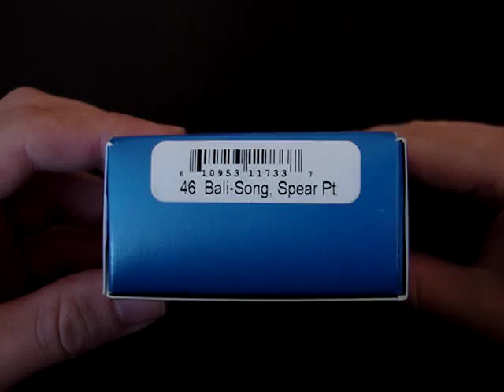Benchmade 46 (Balisong)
Butterfly, Bali-Song, Messer, Knife, Butterflymesser